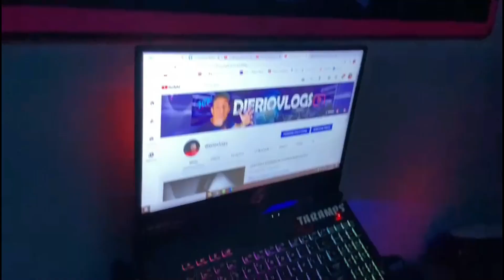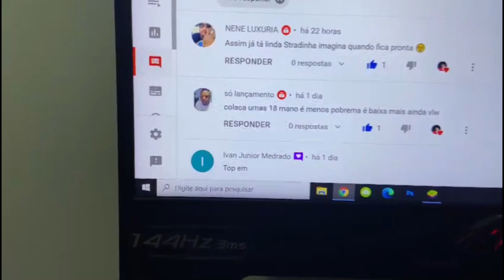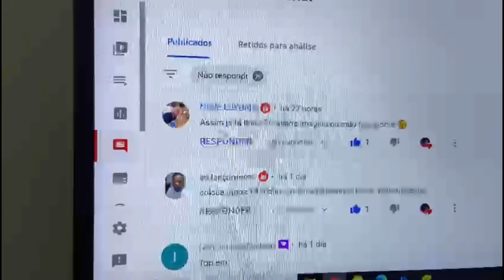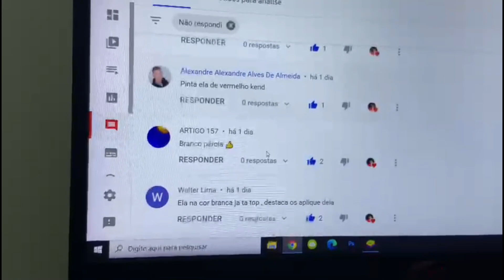rodas aro 20 da strada rebaixada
capa do vídeo    EU QUE FIZ FAMILIA TAMBEM EDITEI VIDEOS TA  MEIA BOKA NÉ MAS TO APRENDENDO DESCULPA QUALQUER COISA AI TMJ